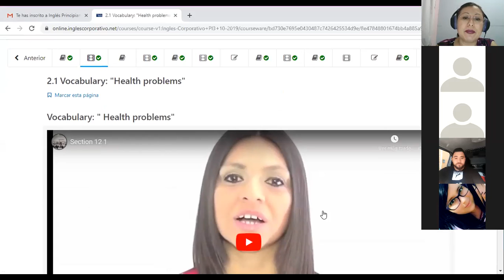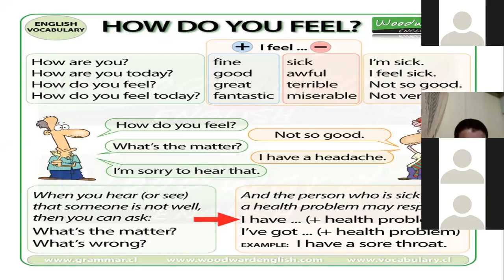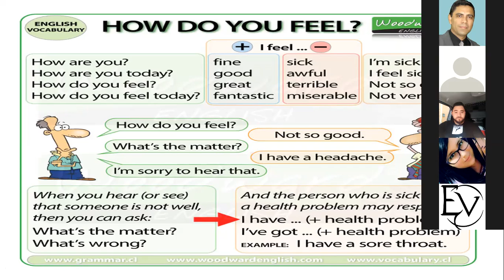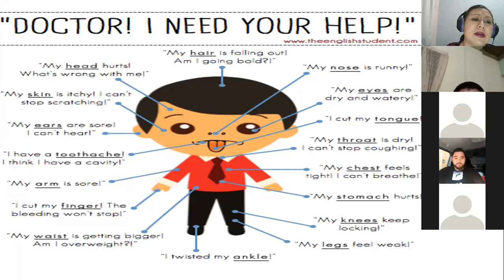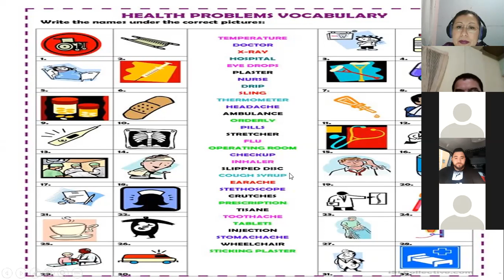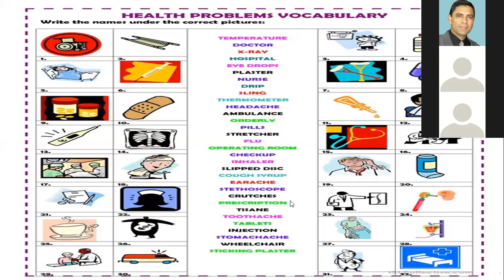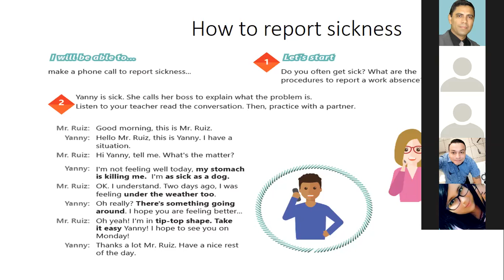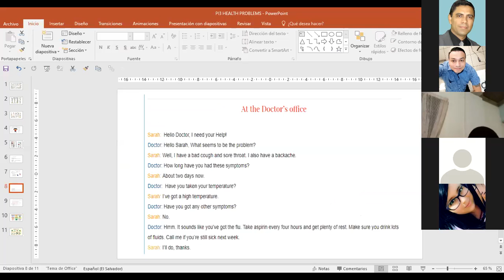PI3 INGLES CORPORATIVO HEALTH PROBLEMS VOCABULARY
Vocabulary of the most common health problems. How to answer the questions how are you, how do you feel today, what is the matter, etc. Use I have, I feel, I am not feeling well, etc.